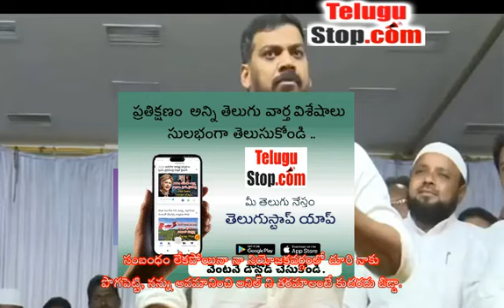MLA Anil Kumar Yadav Intimate Meeting With Followers In Nellore - నెల్లూరులో అనుచరులతో మాజీ మంత్రి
అనుచరులతో మాజీ మంత్రి ఎమ్ - MLA Anil Kumar Yadav Intimate Meeting With Followers In Nellore $telugu-title:నెల్లూరులో అనుచరులతో మాజీ మంత్రి ఎమ్మెల్యే అనిల్ కుమార్ యాదవ్ ఆత్మీయ సమావేశం$ *pid:2541061* https:/ - Andhra Pradesh AndhraPradesh Andhra Amaravathi Telugu TeluguStop | Andhrapradesh